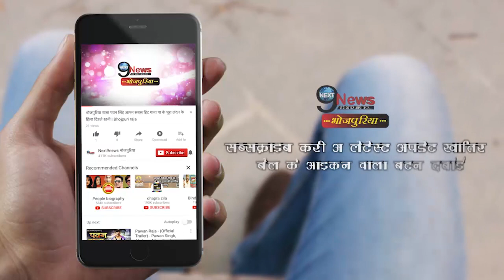आपके होश उदा देगा सपना चौधरी का ये धमाकेदार डांस, खूब वायरल हो रहा है वीडियो